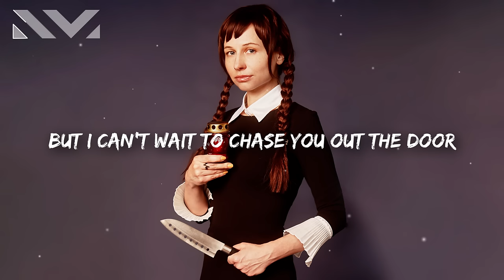Stela Cole - Kiss Or Kill (Lyrics)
Stela Cole - Kiss Or Kill (Lyrics) TikTok

Stela Cole - Kiss Or Kill 🎤

[Verse 1]
I got my fists on the kitchen table
You know we've been here a million times
You come home late, calling me unstable
So let me introduce you to my silver knife

[Pre-Chorus]
Cause it's not fair to make me fall in love
If you're gonna run, run, run
But I can't wait to chase you out the door
You're gonna get what you're asking for

[Chorus]
K-I-S-S-I-N-G
Me and you were sitting in a tree
Don't fuck it up or you know I'm gonna freak
K-I-L-L-I-N-G
Kiss or kill, kiss or kill
Kiss or k-k-k
Kiss or k-k-k

[Verse 2]
Got your fingers around the bottle
You're stumbling, choking and spilling lies
No going back, locking down full throttle
I hope you see the twisted look in my eyes

[Chorus]
K-I-S-S-I-N-G
K-I-L-L-I-N-G
Kiss or k-k-k (k-k-k kill)
Kiss or kill, kiss or kill (kiss or kill)
Kiss or k-k-k (kiss or k-k-k kill)
Kiss or k-k-k (woo)
Kiss or k-k-k

[Bridge]
Someone call the devil, I've got a confession
Don't send me to heaven, I had to do it
You could say it's mental, dancing in your blood
But all is fair in war and love
[Chorus]
K-I-S-S-I-N-G
Don't fuck it up or you know I'm gonna freak (don't fuck it up or you know i'm gonna freak)
K-I-L-L-I-N-G (I-N-G)
Kiss or k-k-k (yeah)
Kiss or kill, kiss or kill (kiss or kill, kiss or kill)
Kiss or kill, kiss or kill (yeah, oh)
Kiss or k-k-k (oh-oh-oh-oh)
Mmm-mmm